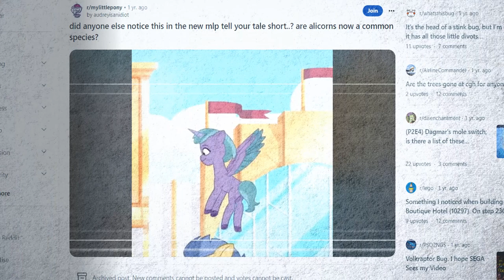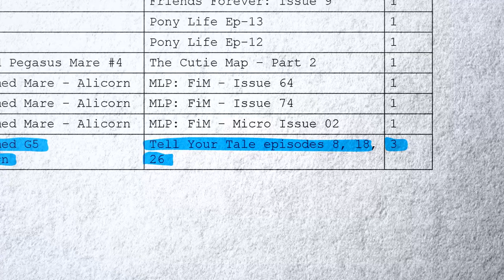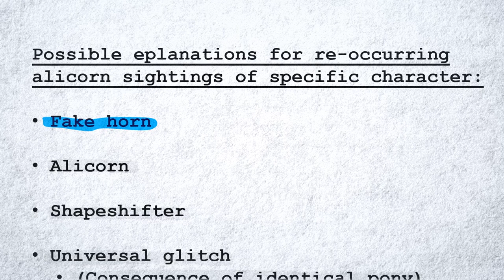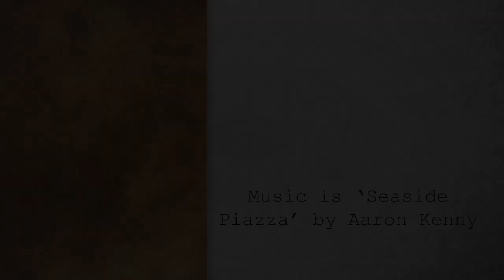ECS Files: Mystery Alicorn of Tell Your Tale, A Quick MLP Rundown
A quick look into an un-named G5 background character known for her numerous alicorn appearances.

Sources:
r/mylittlepony - did anyone else notice this in the new mlp tell your tale short..? are alicorns now a common species? by audreyisanidiot

1 - YouTube - My Little Pony Official - My Little Pony: Tell Your Tale | Sisters Take Flight | Full Episode

8 - YouTube - My Little Pony Official - My Little Pony: Tell Your Tale | Clip Trot | Full Episode

18 - YouTube - My Little Pony Official - My Little Pony: Tell Your Tale | On Your Cutie Marks | Full Episode

23 - YouTube - My Little Pony Official - My Little Pony: Tell Your Tale | Another Pony's Trash | Full Episode